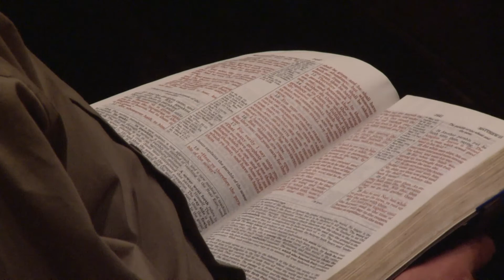Message given by Dr. Bob Jones III